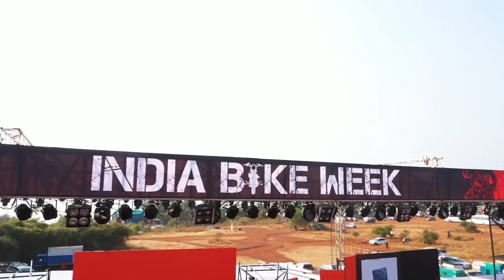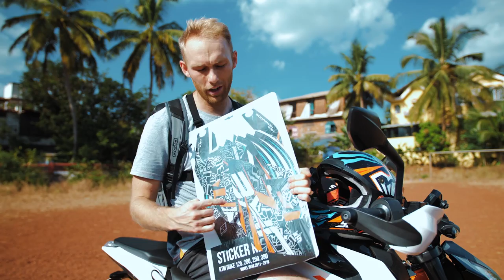INDIA TURNED ORANGE with ROK BAGOROS - IBW 2019 | RokON vlog #92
After 10 years of waiting, I've been invited by KTM India to rock out Indian Bike Week in Goa. Along the way, I've meet many 24/7 motorheads and one of biggest fan from India. Enjoy the vlog!

I'm Rok Bagoros, the only KTM official pro freestyle streetbike rider. I began riding bikes when I was 17 and turned pro after 4 years when I signed a contract with KTM Factory. Since then my life changed and I started to travel the world to perform my freestyle live shows and competitions. On my channel I'll show you how my life looks like on and of the bike.